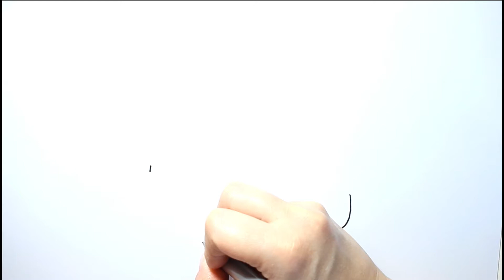Como desenhar bolo arco íris kawaii ❤ desenhos para desenhar e pintar 😍 desenhando desenhos.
✿ Escolhi colorir e desenhar desenhos tumblr, kawaii, desenhos antigos, desenho inafantil, para crianças e adultos e desenhos animados fofinhos. Bonequinhas fofinhas, desenhos kawaii, personagens de desenho infantil como a Masha e Urso, Mundo Bita, Bob Zoom, Luccas Neto, Galinha Pintadinha, Pocoyo, Patrulha Canina, Dora, Show da Luna, Chip e Potato, Super heróis como Hulk, homem aranha, Capitão américa, superman, batman e muito mais, também personagens de séries como Chaves,  Todos mundo odeia o Chris, Teen Wolf, Riverdale, personagens de filmes como UP, Pets - A Vida secreta dos bichos, Chaplin, Malévola, Branca de Neve, Dumbo, desenhos para crianças grandes como O incrível mundo de Gumball, Hilda, Vampirina, Bob Esponja, Pokémon, personagens de games como free fire, brawl stars, colorir desenhos para adultos e jovens, como desenhar passo a passo, colorindo com 3 cores, coloring pages adults e outros... ✿

Até mais.😊